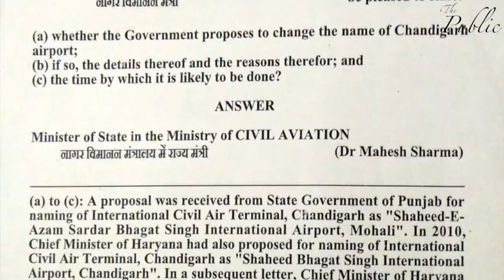Ep.-257 | CAB: भगत सिंह ज़िंदा होते तो उनको भी इस "हिंदू-पाकिस्तान" में नागरिकता न मिलती | Third Eye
Anand Vardhan Singh talks about Citizen Amendment Bill 2019 which has been passed by Loksabha and Rajya Sabha. The Citizenship (Amendment) Bill 2019, that seeks to give Indian nationality to non-Muslim refugees from Pakistan, Bangladesh and Afghanistan, was passed by the Lok Sabha earlier this week. The Bill seeks to amend the definition of illegal immigrant for Hindu, Sikh, Parsi, Buddhist and Christian immigrants from Pakistan, Afghanistan and Bangladesh, who have lived in India without documentation. They will be granted fast-track Indian citizenship in six years.